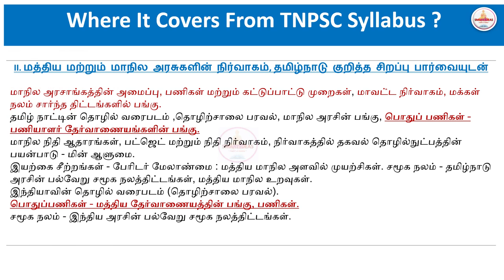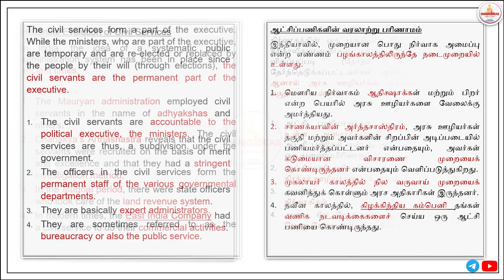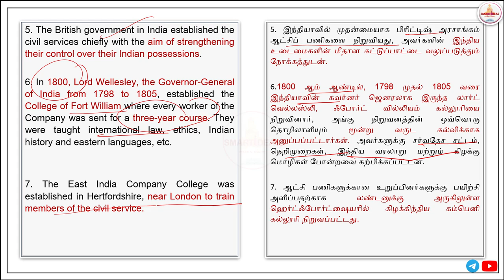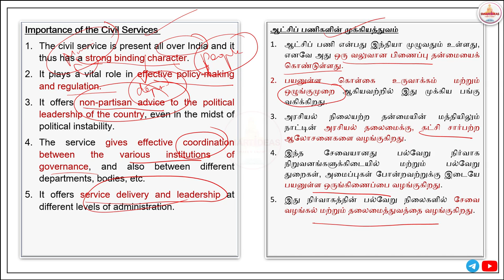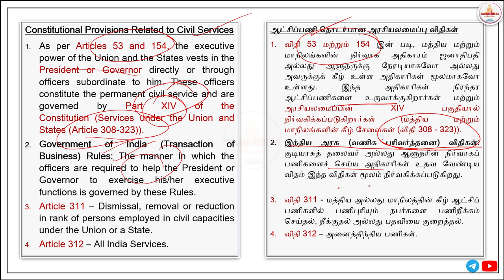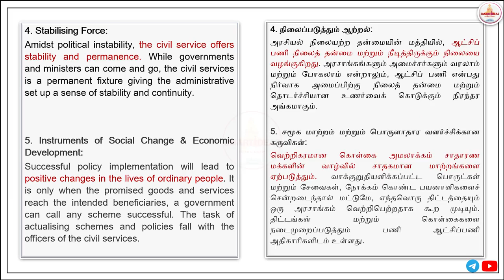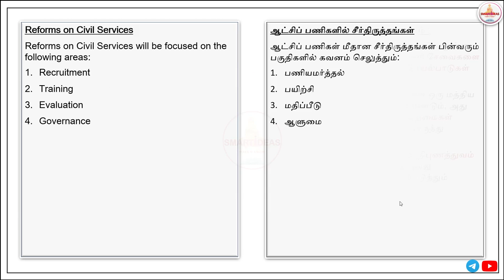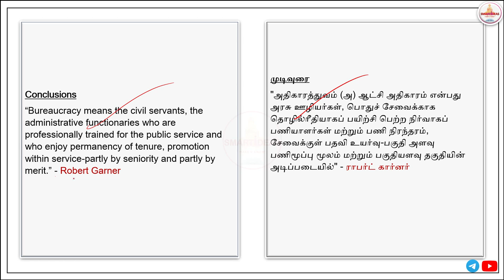15 MARKS | PUBLIC SERVICES OF UNION & STATE| TAMILNADU ADMINISTRATION | TNPSC GROUP II / II A MAINS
SUPER 9 TIPS | GROUP 2 MAINS NOTES எப்படி எடுத்து படிப்பது ?  |TNPSC GROUP II / II A | SMART IDEAS